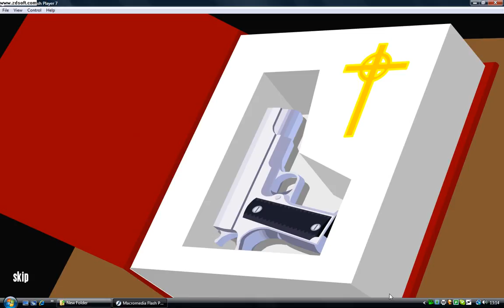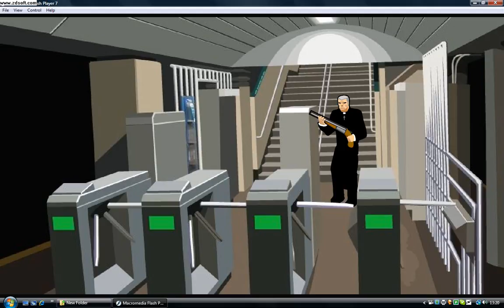Divine Intervention(the whole flash game)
this is the way to play the game